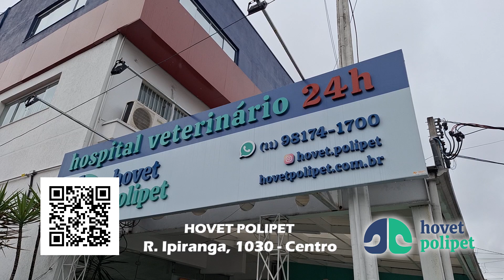Previna seu pet de várias doenças no HOVET: O HOSPITAL VETERINÁRIO POLIPET em Mogi das Cruzes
No Hospital Veterinário Polipet, você encontra uma equipe de veterinários qualificados que vão explicar qual a importância das vacinas que você deve aplicar no seu pet durante o ano todo.

São vacinas importadas que trazem a proteção que os nossos animais precisam para ter uma vida mais longa e com saúde. E no Hovet Polipet você encontra todas as vacinas para cães, gatos e ferrets.

A visita periódica ao veterinário é muito importante. Então não perca tempo.
Consulte os preços, agende já a vacina do seu pet e dê a qualidade de vida que ele merece.

Hovet Polipet, onde seu bichinho é tratado como um membro de sua família.

Hovet Polipet (atendimento 24h)
Rua Ipiranga, 1030 - Centro - Mogi das Cruzes - SP